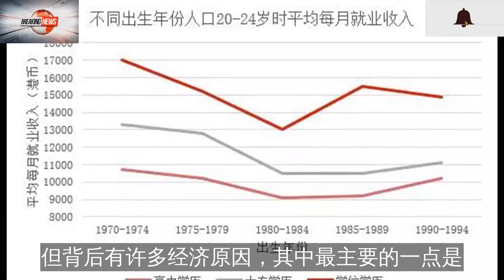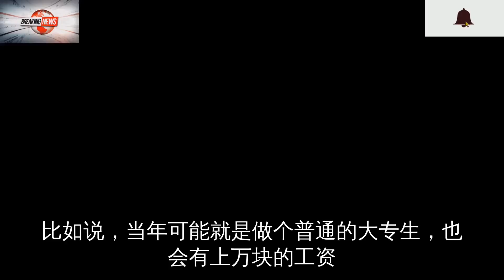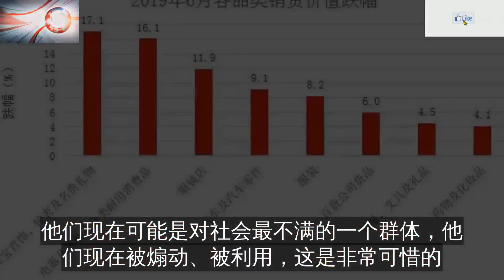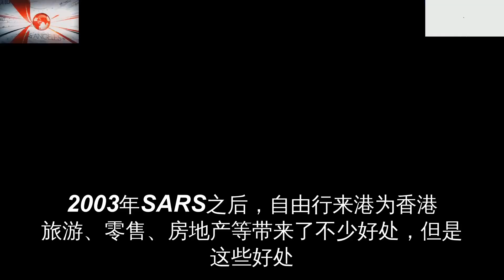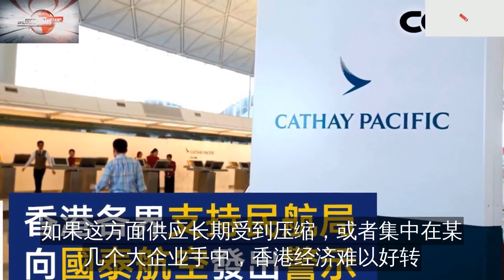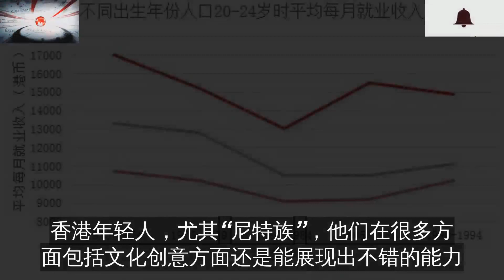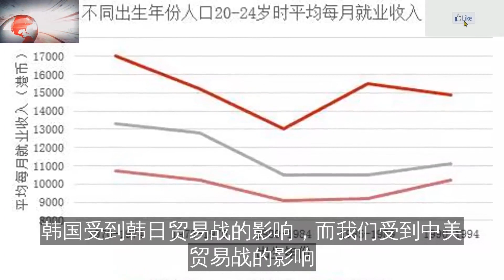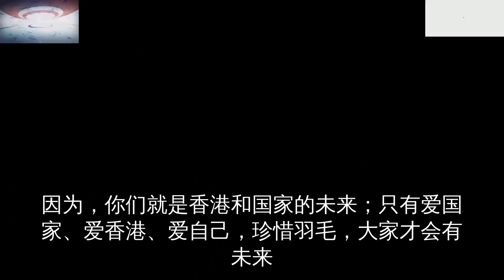乱港有深层次经济原因！这位香港学者说透了…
8月16日上午
全国港澳研究会理事
香港岭南大学潘苏通沪港经济政策研究所副所长周文港接受了人民网强国论坛的电话采访
他告诉记者
香港近期的乱局虽然是政治事件
但背后有许多经济原因
其中最主要的一点是